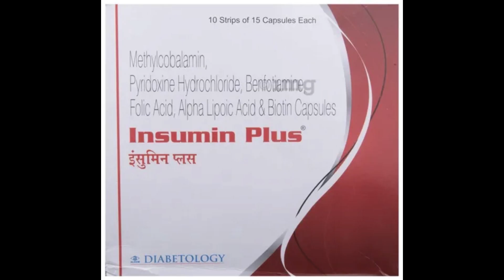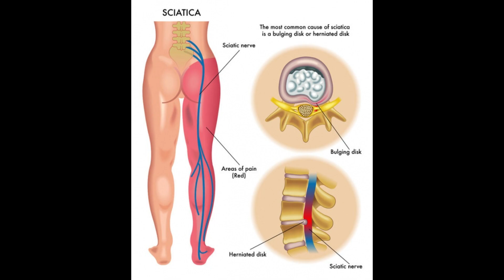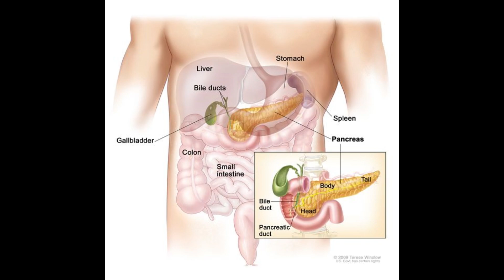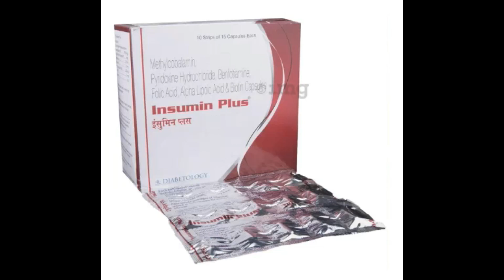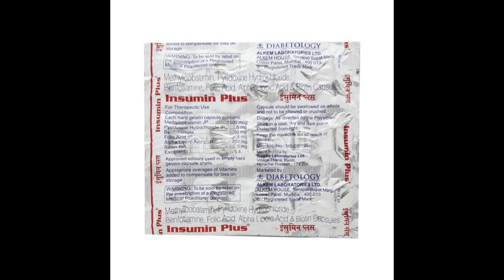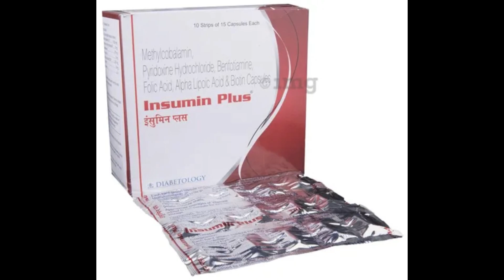Insumin Plus Capsule Benefits, Dosage, Side Effects | Nerve, Diabetes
Insumin Plus capsule capsule is indicated in Diabetic Neuropathy, Diabetic Nephropathy, Diabetic retinopathy, CVD and Alcoholic Neuropathy.